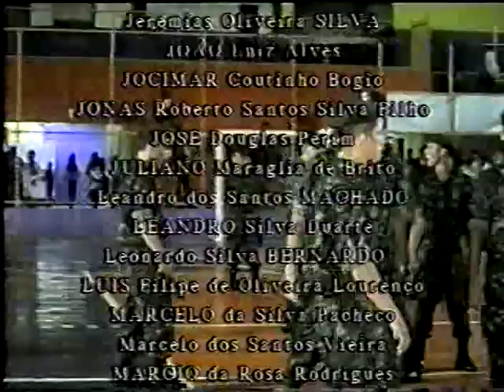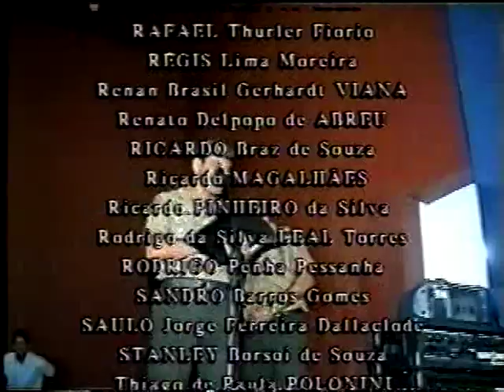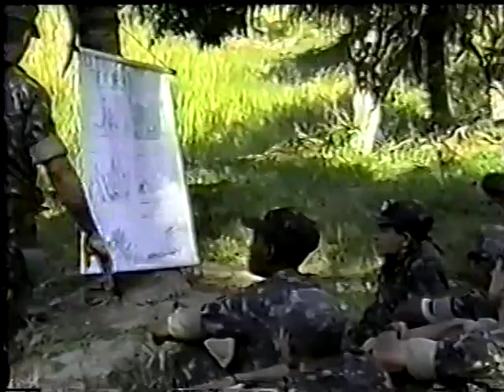STANLEY BORSOI - TIRO DE GUERRA 01-012 - CACHOEIRO DE ITAPEMIRIM/ES - FORMATURA FINAL E ACAMPAMENTO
FORMATURA EM DEZEMBRO DE 2003 e ACAMPAMENTO REALIZADO NA LAGOA DOS ESPORTES EM 2003

TURMA DO TG DE 2003

“A Farda não Abafa o Cidadão no Peito do Soldado”

Tiro de Guerra 01-012 de Cachoeiro de Itapemirim, ES, Brasil.

Turma do Ano de 2003

Chefe de Instrução: Marco Antônio Rangel Braga, 1º Sargento de Infantaria.

Instrutor: Jones Paulo Fieni, 2º Sargento de Comunicação.

Delegado do Serviço Militar de Cachoeiro de Itapemirim: João Bosco Martins Sodré, Tenente.

Paraninfo da Turma.

Secretária do Tiro de Guerra: Rosalina M. Silva Barbosa (Dona Rosa).

Instrutor da Banda do Tiro de Guerra (Fanfárra):Samuel (Mestre Samuel).

Grupamento Alfa

1º GI – Grupo de Instrução

1.      Adonisson Modesto Corrêa, Monitor 01 (Chefe do Grupamento Alfa)
2.      Alan Freitas da Silva, Atirador
3.      Alex Sandro Lopes, Atirador
4.      Alann Peccini Sarti
5.      Anderson Lucena Mapele da Silva
6.      André Henrique Viana, Atirador 06 (Guarda Bandeira)
7.      Bento Rodrigues da Costa Junior, Atirador 07 (Guarda Bandeira)
8.      Bruno Almeida Temporim
9.      Carlos Alexandre Damasceno de Paz
10.  Claudio Antônio de Oliveira

2º GI - Grupo de Instrução

1.      Clovis Guimarães Paganotti
2.      David Calucio Amaral
3.      Deleon Barbosa
4.      Delizário Alves
5.      Diego da Silva Egrafonte
6.      Diego de Paula Azevedo
7.      Dimas Viquetti Gonçalves
8.      Eduardo de Souza Gomes
9.      Eduardo Gomes Lopes
10.  Elias Fraga
11.  Everton Moura Picoli
12.  Fabiano Caciano
13.  Fabiano Libardi Celestrini
14.  Fabiano Ribeiro de Paulo

3ºGI - Grupo de Instrução

1.      Fábio da Silva Fornazier
2.      Fernando Guimarães Tosta
3.      Frederico Ramos de Carvalho
4.      Gabriel Dardengo de Brito
5.      Genival Sequim Lima
6.      Gilberto Oliveira Dessaure
7.      Hugo Lincoln de Freitas Gomes
8.      Hyull Brynner de Alcantara Costa
9.      Jackson de Souza Campos
10.  Jaderlei Chagas Bonadiman
11.  Jean Carlos Machado

4ºGI - Grupo de Instrução

1.      Jefferson Cavalcanti Miguel
2.      Jeremias Oliveira Silva
3.      João Luiz Alvez
4.      Jocimar Coutinho Bogio
5.      Jonas Roberto Santos Silva Filho
6.      José Douglas Perim
7.      Juliano Maraglin de Brito
8.      Leandro dos Santos Machado
9.      Leandro Silva Duarte
10.  Leonardo Silva Bernardo

Grupamento Bravo

5ºGI - Grupo de Instrução

1.      Luiz Fellipe de Oliveira Lourenço
2.      Marcelo da Silva Pacheco
3.      Marcelo dos Santos Vieira
4.      Marcio da Rosa Rodrigues
5.      Marcos Vinicius Costa Rocha
6.      Marlon Gomes da Silva
7.      Matheus de Souza Passoni
8.      Matheus Emilio Tofano
9.      Michael Chagas Ruella
10.  Moises Medeiros dos Santos
11.  Natalino Ramos Freitas
12.  Odair Camilete Polonini

6ºGI - Grupo de Instrução

1.      Pablo Luiz Alves
2.      Patrick da Costa Amorim
3.      Paulo Roberto Martins Camilo
4.      Paulo Vitor José do Amaral
5.      Pedro Baquer Parreira
6.      Rafael Santos Lima
7.      Rafael Thurler Fiorio
8.      Regis Lima Moreira
9.      Renan Brasil Gerhardt Viana
10.  Renato Delpopo de Abreu
11.  Ricardo Braz de Souza

7ºGI - Grupo de Instrução

1.      Ricardo Magalhães
2.      Ricardo Pinheiro da Silva
3.      Rodrigo da Silva Leal Torres
4.      Rodrigo Penha Pessanha
5.      Sandro Barros Gomes
6.      Sandro Jorge Ferreira Dallaclode
7.      Stanley Borsoi de Souza
8.      Thiago de Paula Polonini
9.      Thiago Ribeiro Rosa da Silva
10.  Ubauer da Costa Motté
11.  Vagner Faria Alvez

8ºGI - Grupo de Instrução

1.      Valceir da Silva Santos
2.      Valter Venancio Júnior
3.      Vinicius Barros de Souza
4.      Vinicius Cardoso da Silva
5.      Vinicius Carletti Marçal
6.      Vinicius Siller Riveira
7.      Vinicius Souza Silva
8.      Wagner Louzada Bottelho
9.      Wagner Luiz da Consolação
10.  Walace Gomes Alves
11.  Wesley Montenegro Barbosa

A Solenidade de Formatura Final da Turma do Tiro de Guerra 01-012, 2003, foi no Ginásio de Esportes Nello Borelli localizado no Bairro Nova Brasília, no dia 03 de Dezembro de 2003 às 19:30 horas numa Sexta-Feira.